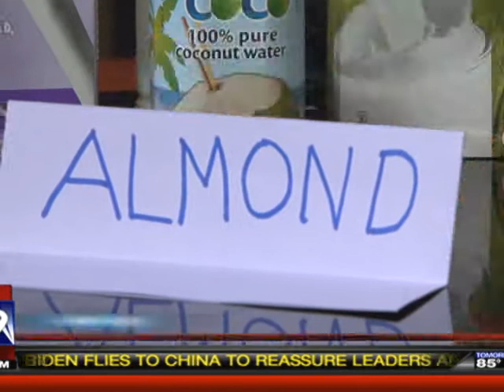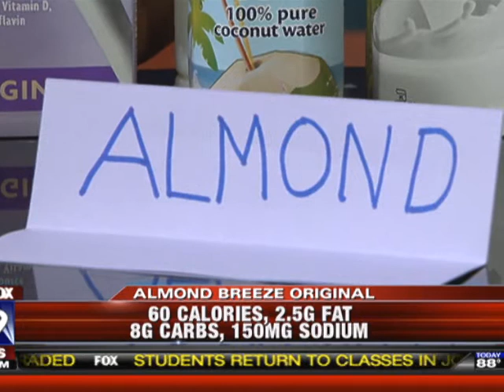'Moooved' To Try A Different Kind Of Milk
Kimberly Garrison visits Mike and Sheinelle at Good Day Philadelphia on Fox 29 and gets them in on a milk taste test. Think you could tell the difference between skim, soy, rice, almond, coconut and hemp milk?